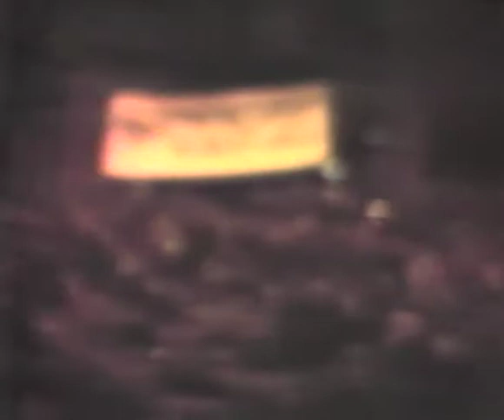RIP (copia) en directo desde Eibar (Pais Vasco)